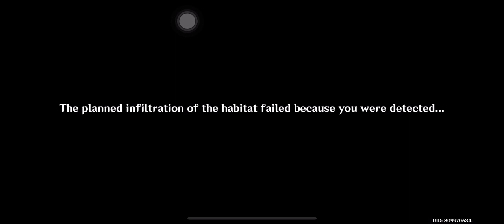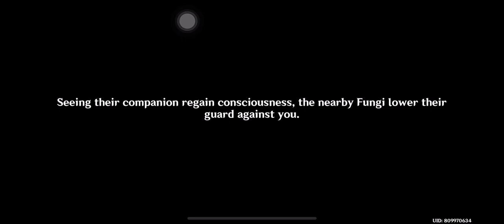【Genshin Impact 原神】Nahida Story Act 2 (Part 1/3)- Kor Dub & Eng Sub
Genshin Impact Nahida Story Quest - Sapientia Oromasdis Chapter: Act 2
~  Act 2: Homecoming ~
Korean dub - English sub
Part 1/3